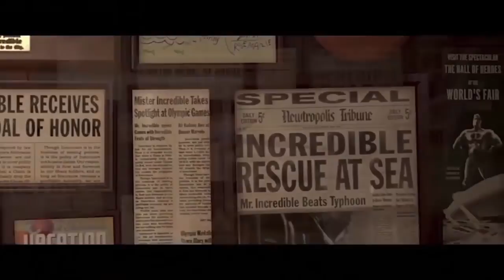Pixars Incredibles 2 trailer 2018 YouTube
HURRAAHH! here is one of my favourite movie sequel

                        INCREDIBLES 2